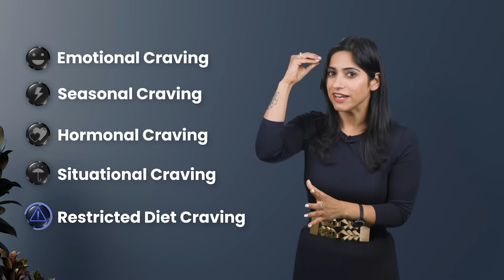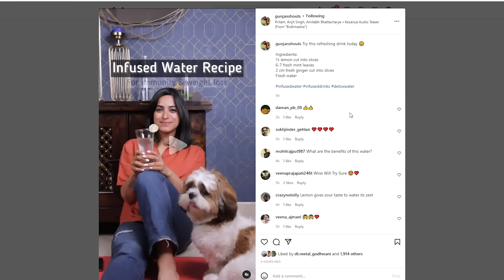6 Simple Tips to control CRAVINGS for Weight Loss | By GunjanShouts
About this video:
Food cravings are normal but they sometimes lead to overeating and eating unhealthy food which makes us feel bad later. In this video I've talked about some simple ideas to stop craving. You will be able to deal with your craving in much better way by understanding the root cause behind your cravings.

Please watch the video and share your views in the comments.